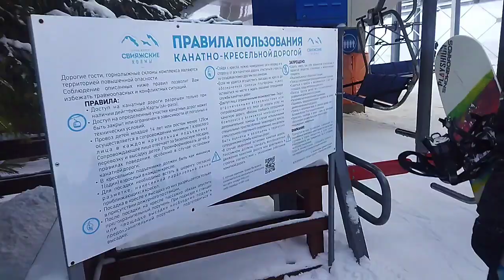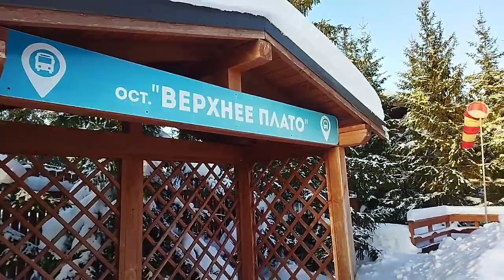Горы, аквапарк, самолет, день рождения 14.01.2024